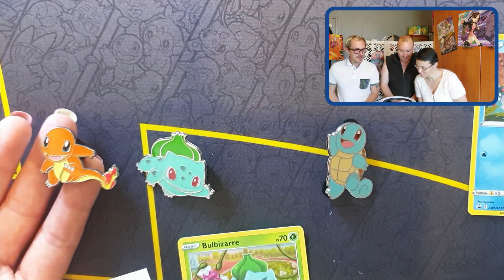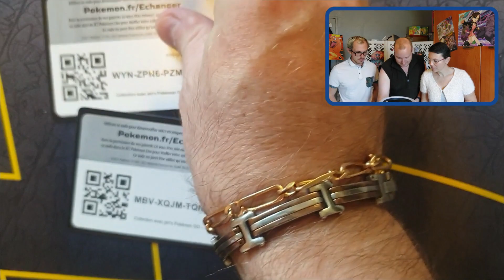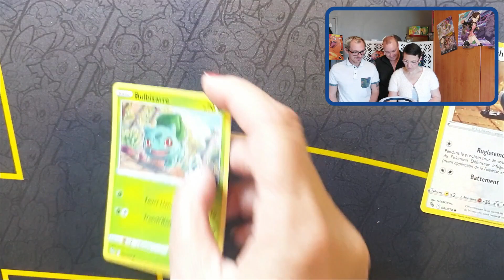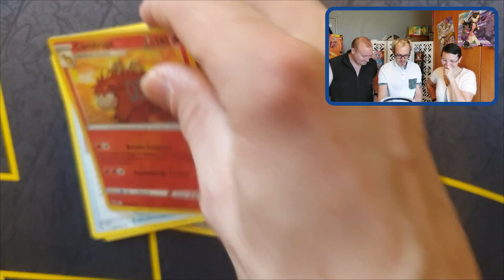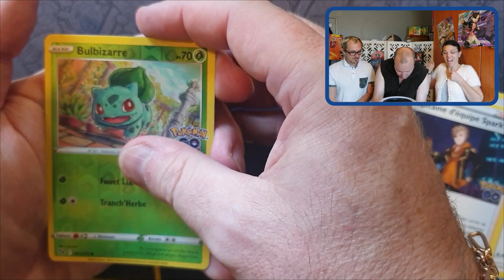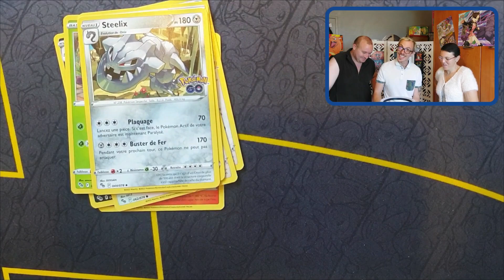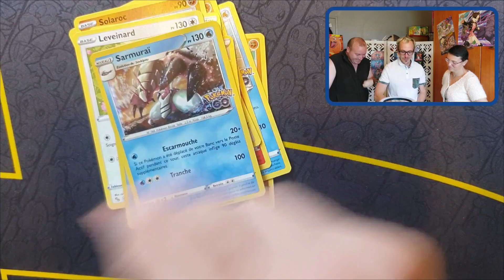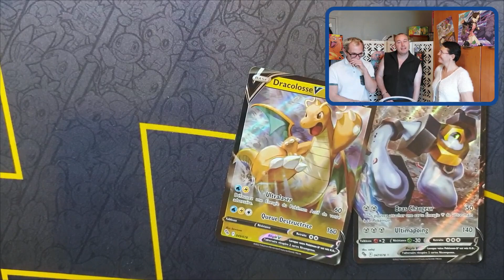COFFRETS PIN'S STARTERS POKÉMON GO ! - On ne s'attendait pas à ça !! 😬😅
Opening de trois coffrets Pin's des starters (9 boosters Pokémon GO), en trio Demyx, Ludidesc & Patleouff.

Et franchement on ne s'attendait pas à un tel tirage !
Est-ce que ça sera toujours l'extension de la poisse pour Ludi ?

Bon visionnage !